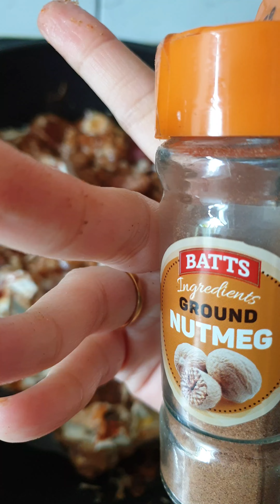Easy Beef biriyani recipe for Qurbanir Eid.. alhamdulillAh so yummy u can try at home...